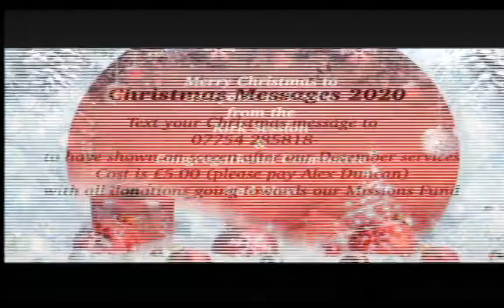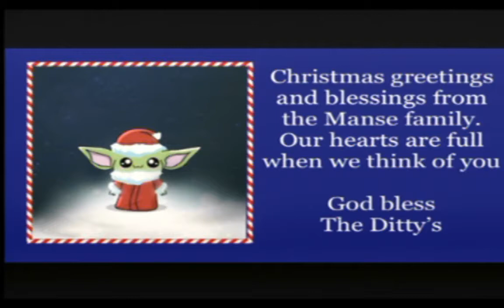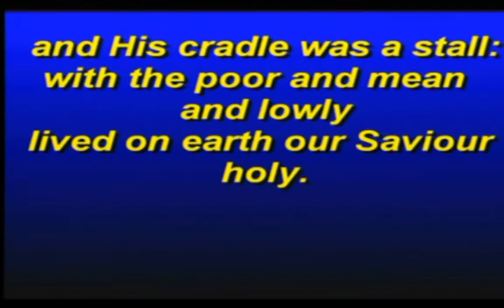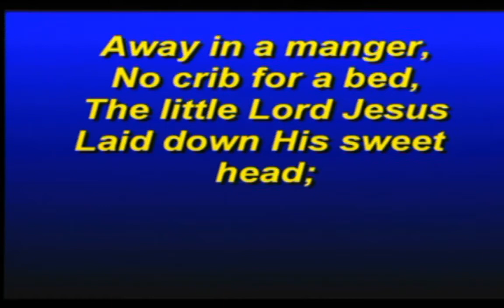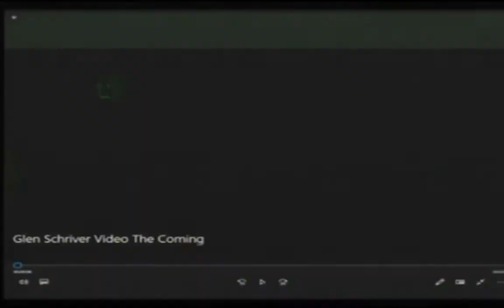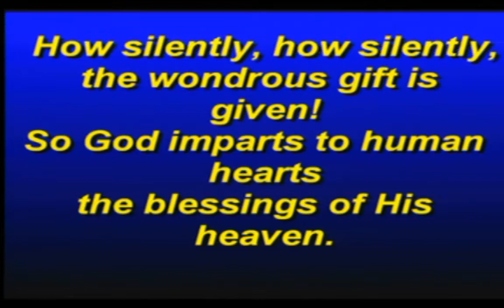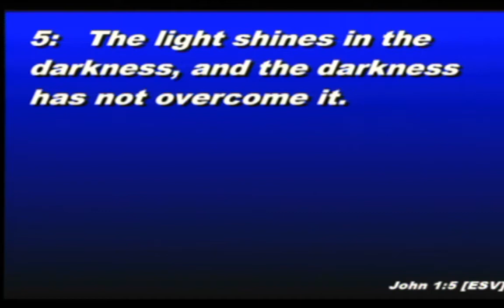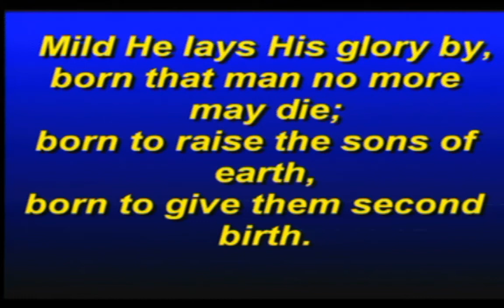Sunday Morning Family Worship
Welcome to our Carol Service!

The scripture readings for today are:
Genesis 22:15-18
Isaiah 11:1-9
Luke 1:26-38
John 1: 1-14

Everyone here at Scrabo Presbyterian would love to wish you all God's riches blessings for this Christmas time and into the New Year!